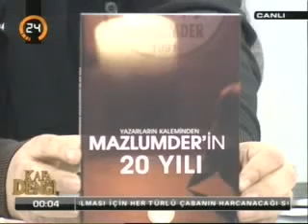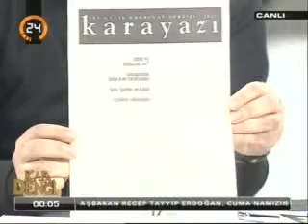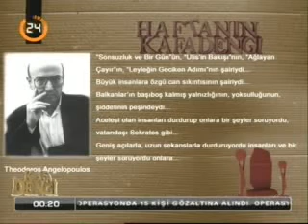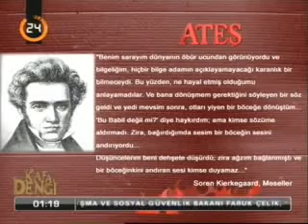Kafa Dengi 28.01.2012 (TEK PARCA)